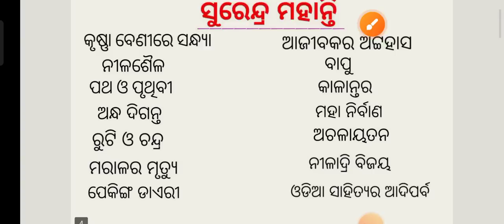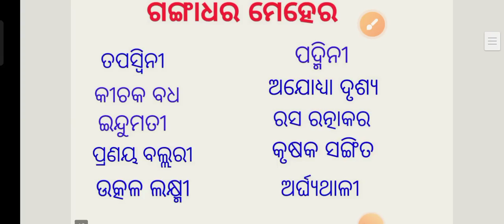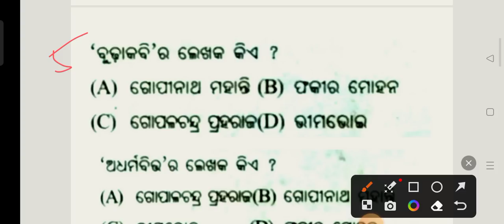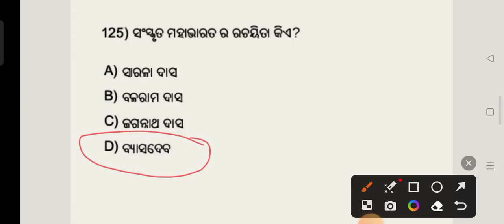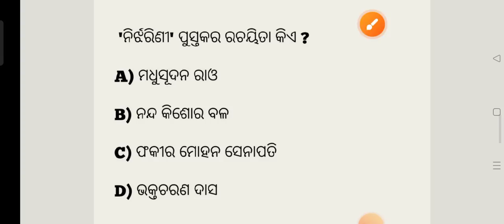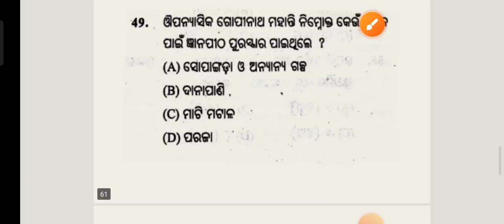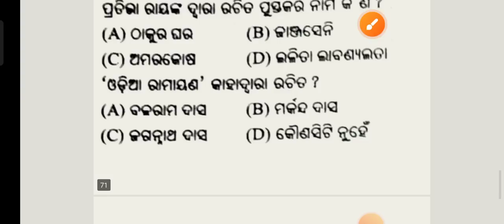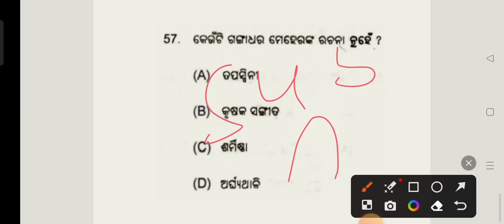Lekha o Lekhaka Odia Grammar MCQs !! ଲେଖା ଓ ଲେଖକ ଓଡ଼ିଆ ବ୍ୟାକରଣ !! RHT JT OSSTET!! cine tv odisha !!